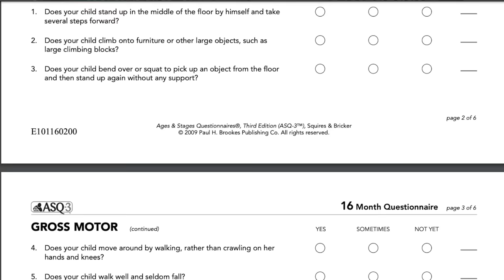Penelope Was Diagnosed With Level 3 Autism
This is Penelope's story. It's taken me weeks to make this video as it's an extremely hard one to share. Our 17 month old toddler has been diagnosed with level 3 autism. A diagnosis does not define who any of my kids are but I would be lying if I said this hasn't been extremely hard.

TBA